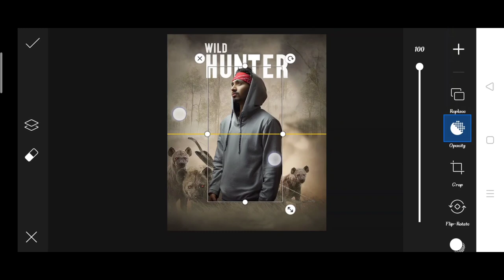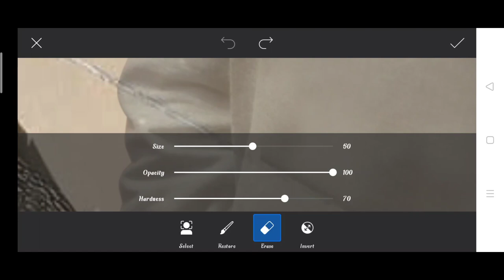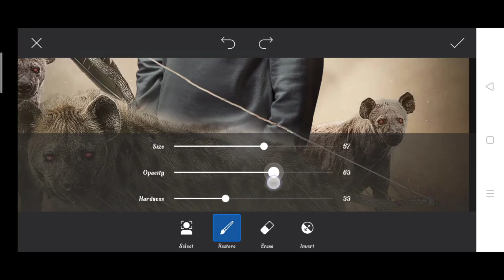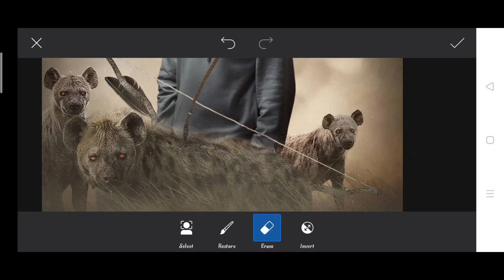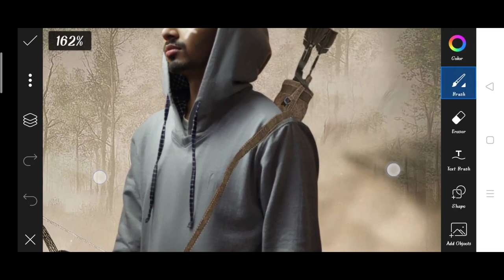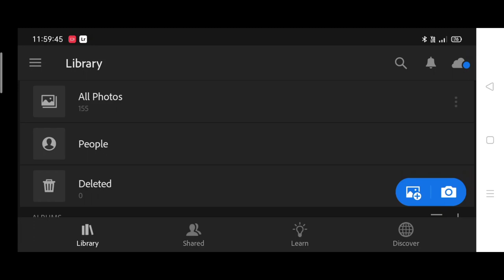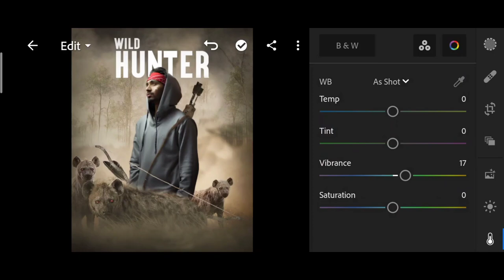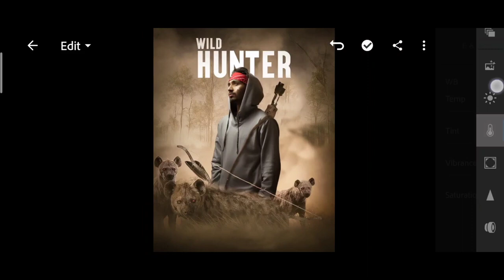Sony Jackson new wild hunter photo editing | sonyJackson PicsArt Editing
Instagram creative photo editing in PicsArt
Viruses